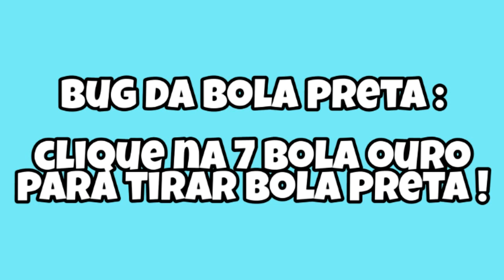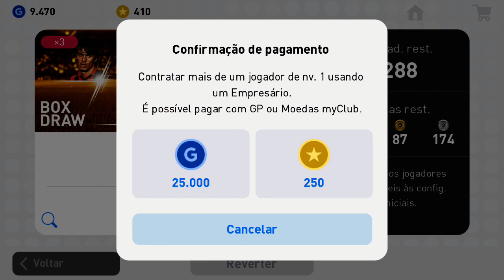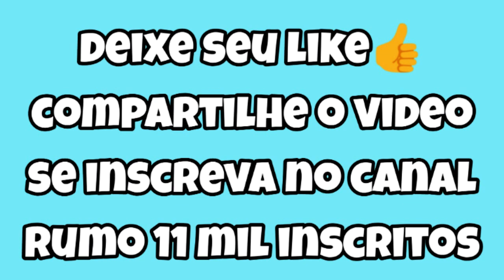COMO GANHAR BOLA PRETA NO PES 2019 MOBILE / FUNCTIONAL BLACK BALL TRICK